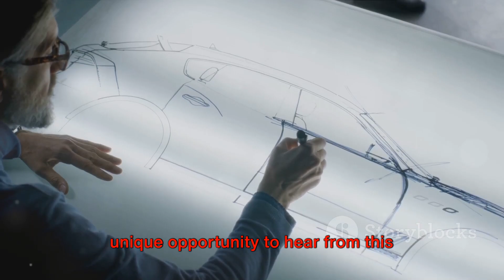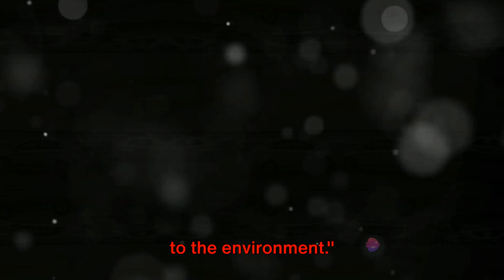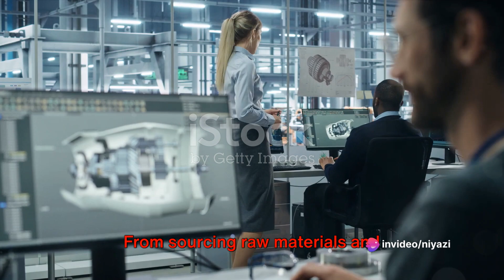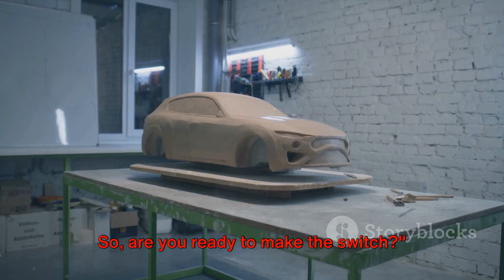2024 Toyota bZ4X Overview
2024 Toyota bZ4X Overview | Toyota

"Discover the Future of Driving with the 2024 Toyota bZ4X: A Comprehensive Overview

Welcome to the next chapter of automotive innovation as we delve into the futuristic landscape of the 2024 Toyota bZ4X. In this in-depth overview, join us on a journey through the key features, cutting-edge technology, sustainability initiatives, and the driving experience that defines Toyota's bold venture into the electric vehicle market.

Design and Exterior Elegance:
The bZ4X makes a striking first impression with its contemporary design and aerodynamic profile. Toyota has seamlessly blended form and function, creating a crossover SUV that not only looks sleek on the outside but also maximizes efficiency. The distinctive front grille, sleek LED headlights, and carefully sculpted lines contribute to the bZ4X's overall aesthetic appeal.

Innovative Electric Powertrain:
Under the hood, the bZ4X boasts an innovative electric powertrain that promises an exhilarating yet eco-friendly driving experience. Toyota's commitment to sustainability is evident in the bZ4X's electric capabilities, offering a zero-emission option for those looking to reduce their carbon footprint. The advanced battery technology provides impressive range and quick charging capabilities, making the bZ4X a practical choice for both daily commuting and longer journeys.

Interior Comfort and Connectivity:
Step inside the bZ4X, and you'll find a spacious and comfortable interior that reflects Toyota's dedication to driver and passenger satisfaction. High-quality materials, ergonomic design, and intuitive controls create an inviting atmosphere. The infotainment system, equipped with the latest connectivity features, ensures that you stay seamlessly connected while on the road. The bZ4X is not just a vehicle; it's a mobile sanctuary that enhances every aspect of your driving experience.

Advanced Safety Features:
Safety is a top priority for Toyota, and the bZ4X is no exception. Explore the advanced safety features that have been integrated into the vehicle, from adaptive cruise control to lane-keeping assistance and collision avoidance systems. Toyota's commitment to creating a safe driving environment is evident in the comprehensive suite of driver-assistance technologies that accompany the bZ4X.

Driving Dynamics and Performance:
The bZ4X isn't just about sustainability; it's also designed to deliver an engaging driving experience. Discover the driving dynamics and performance capabilities that set the bZ4X apart from the competition. Whether navigating urban landscapes or tackling challenging terrains, the bZ4X combines agility and responsiveness for a driving experience that is both enjoyable and practical.

Toyota's Commitment to Sustainability:
Learn about Toyota's broader vision for a sustainable future and how the bZ4X plays a pivotal role in this commitment. From manufacturing practices to the vehicle's end-of-life considerations, Toyota is dedicated to minimizing its environmental impact. Explore the innovative initiatives that make the bZ4X not just an electric vehicle but a symbol of Toyota's dedication to a greener tomorrow.

Join us as we continue to explore the ever-evolving landscape of automotive technology and innovation.